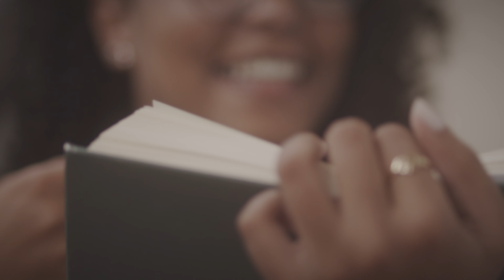Holiday Love 2021 💕 Fine Jewelry Wholesaler